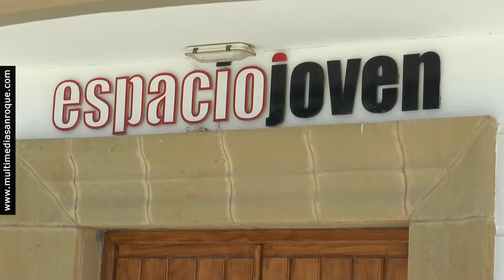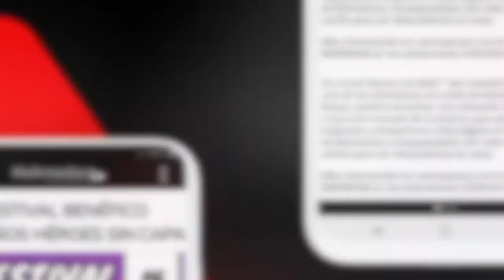NOTICIA PREVIA EXPOSICIÓN LUCÍA PALMA 4 OCTUBRE 2020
Mañana lunes se inaugura en el Espacio Joven una exposición de Lucía Palma
La sala de exposiciones del Espacio Joven de las Alameda acoge desde mañana lunes 5 de octubre una exposición pictórica de la sanroqueña Lucía Palma. La exposición podrá verse hasta el 23 de octubre en horarios de mañana.